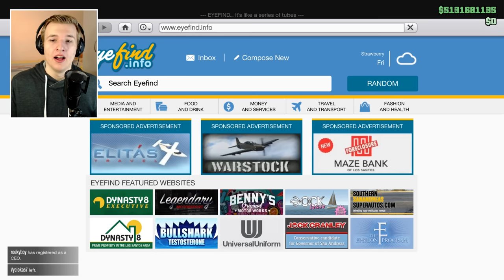OVAJ VATROGASNI KAMION JE APSOLUTNO POLUDIO ( GTA 5 Zezancija )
Uživajte u novoj epizodi zezancije u GTA! :)